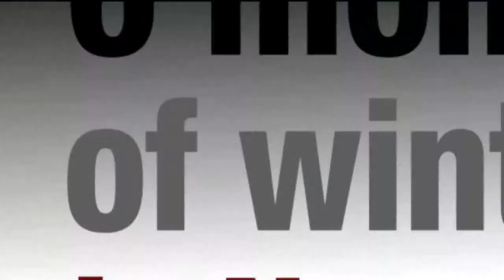Kate Partridge presents the RT SpoRT Show 04.11.13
Kate Partridge presents the RT SpoRT Show on 4th November 2013 (12:26:40).